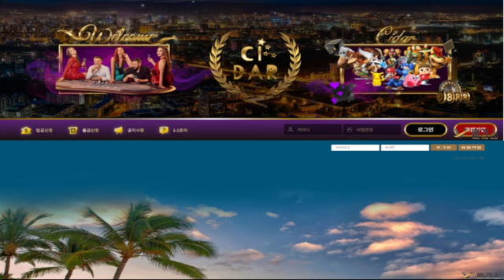여행사, 사이다 신규 검증을 진행 중!!!│먹튀검증│토토사이트│토토먹튀│먹튀조사││토토커뮤니티│카지노커뮤니티│베가스커뮤니티│먹튀확정│먹튀│신규검증│